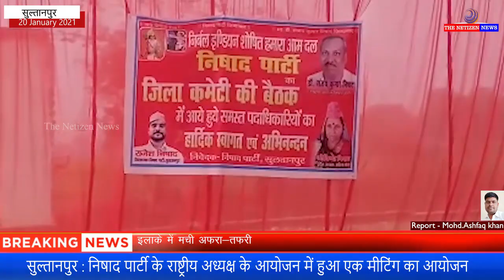सुल्तानपुर : निषाद पार्टी के राष्ट्रीय अध्यक्ष के आयोजन में हुआ एक मीटिंग का आयोजन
निषाद पार्टी के राष्टीये अध्यक्ष महा माहिम संजय कुमार निषाद के आवाहन पर जिला सुलतानपुर में एक भब्य मीटिंग का आयोजन किया गया

सुल्तानपुर कादीपुर जलालपुर शहीद पूर्व माध्यमिक विद्यालय में निषाद पार्टी के राष्ट्रीय व प्रदेश अध्यक्ष के आवाहन पर सुल्तानपुर जिला कार्यकारिणी की बैठक हुई जिसमें आने वाले जिला पंचायत चुनाव में सभी 45 वार्डो पर चुनाव लड़ने का संकल्प लिया पार्टी के जिला अध्यक्ष राजेश कुमार निषाद ने सभी निषाद भाइयों से अनिरुद्ध किया और बोले आने वाले चुनाव में हेलीकॉप्टर महा रैली का आयोजन होने वाला है जिसमे राष्टीये अध्यक्ष संजय कुमार रैली के बतौर मुख्यअतिथि होंगे भाजपा ने वादा करा था आरक्षण देने के लिए अभी तक नहीं दिया और जो भी उत्तर प्रदेश में जिला पंचायत चुनाव होने वाला है,

उन सब जगह पर अपनी पार्टी का कैंडिडेट उतारेंगे 2022 में बिधान सभा का चुनाव है अपने पार्टी को उतारेंगे समाजसेवी प्रेम कुमार सिंह जिला पंचायत प्रत्याशि निषाद पार्टी वार्ड no 7 से प्रेम सिंह बोले आने वाले चुनाव में सपा बसपा भाजपा कांग्रेस ने 70 साल से गरीब का हिस्सा नहीं दिया,

इस कार्यक्रम का आयोजन एवम संचालन कर्ता आनन्द कुमार ने कहा की पार्टी डॉक्टर संजय निषाद पॉलिटिकल गॉड फादर ऑफ फिशरमैन के सपने को साकार करने के अगर पार्टी हमे कोई जिम्मेदारी देती है तो हम उसको बड़ी ईमानदारी से व पूरी मेहनत से हर जगह कार्यक्रम को संचालन करूँगा अरबिंद सिंह छत्रिय प्रकोष्ट के राष्टीये अध्यक्ष कहा कि हम सभी भाइयों को एक साथ आरक्षण की लड़ाई में सभी भाइयों को पूरा दम दिखाने का आहवान किया आने वाले पंचायत चुनाव मैं सभी निषाद भाइयों बहनों को एक साथ निषाद पार्टी के प्रत्याशियों को चुनने का आहवान भी किया,

इस कार्यकम में मौके पर मौजुद लोग निषाद पार्टी के जिला अध्यक्ष राजेश कुमार निषाद प्रदेश सचिव बृजलाल समाजसेवी प्रेम कुमार सिंह निषाद पार्टी से वार्ड no 7 से जिला पंचायत प्रत्याशि वरिष्ठ समाजसेवी श्री कमलेश सिंह गोविंदा निषाद प्रदेश अध्यक्ष महिला मोर्चा अरविंद सिंह छत्तरिय प्रकोष्ट राष्ट्रीय अध्यक्ष त्रिलोकी निषाद अध्यक्ष रमेश निषाद राम लखन सूर्यनाथ निषाद हरिराम निषाद आदि सैकड़ो कार्यकता मीटिंग को सफल बनाने के लिए मौजूद रहे एवं सभी कार्यकर्ता ने संकलफ लिया कि आने वाले पंचायत चुनाव में आपने सभी पार्टी के प्रत्याशि को जितना का जिम्मा लिया.

रिपोर्टर -: ब्यूरो चीफ मोहम्मद अशफाक खान सुल्तानपुर